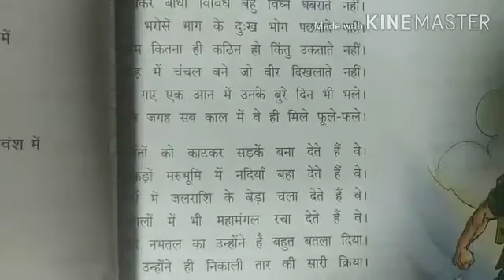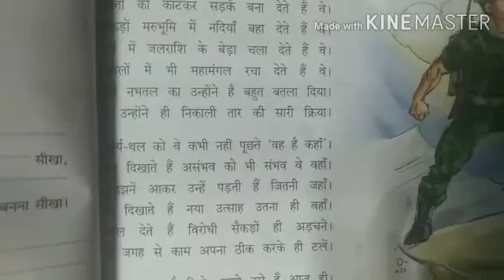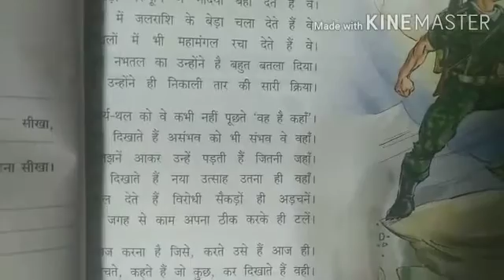Name -Pooja Singh class- 5th subject -Hindi E. M.